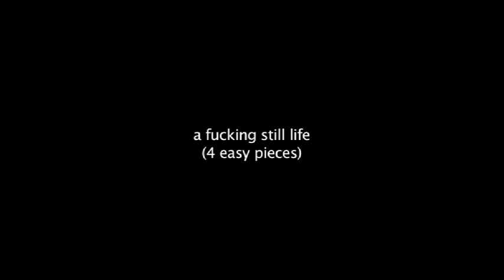A fucking still life/4 easy pieces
A new video inspired by action sculptures